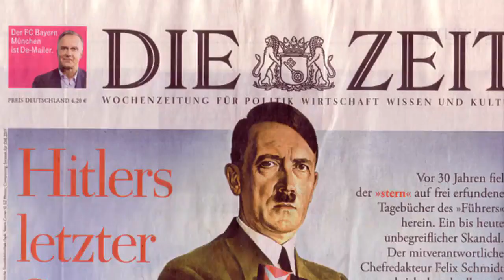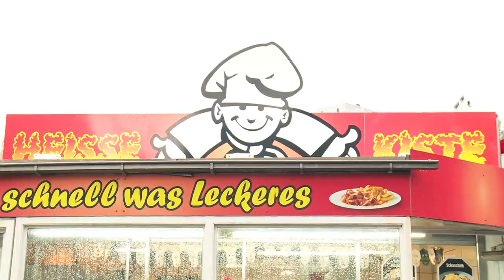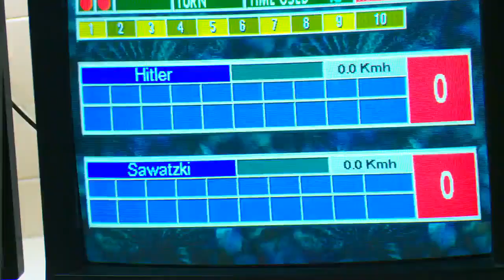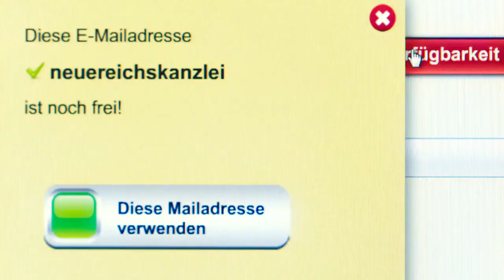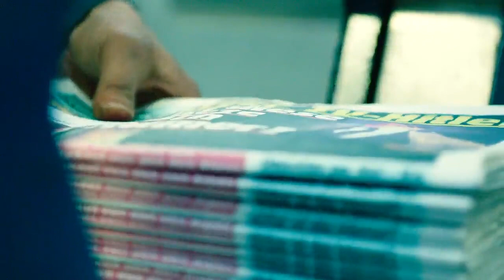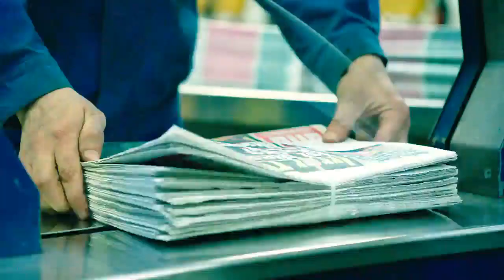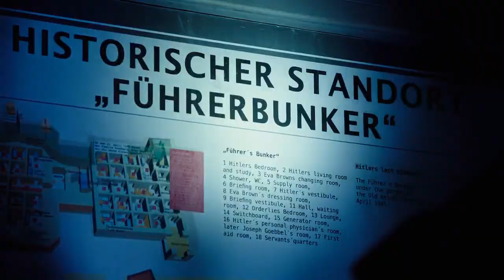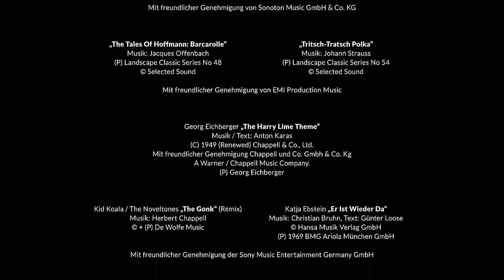4 marca 2023